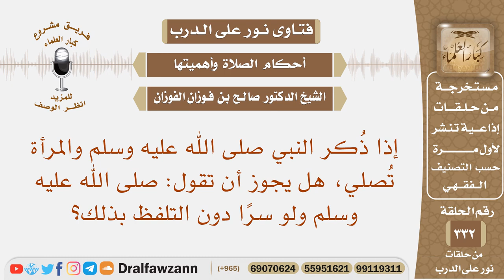إذا ذكر النبي ﷺ والمرأة تصلي، هل يجوز أن تقول: صلى الله عليه وسلم ولو سرا؟ الشيخ صالح الفوزان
نص السؤال: إذا ذُكر النبي صلى الله عليه وسلم والمرأة تُصلي، هل يجوز أن تقول: صلى الله عليه وسلم ولو سرًا دون التلفظ بذلك؟
السيرة الذاتية :
للاشتراك في قناة الشيخ صالح الفوزان

رئيس الفريق
لمشروع كبار العلماء